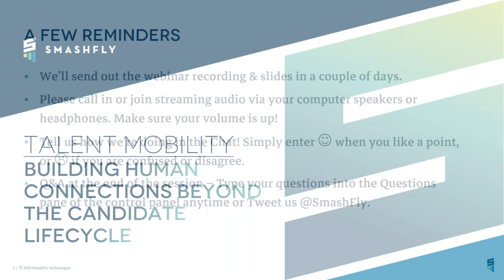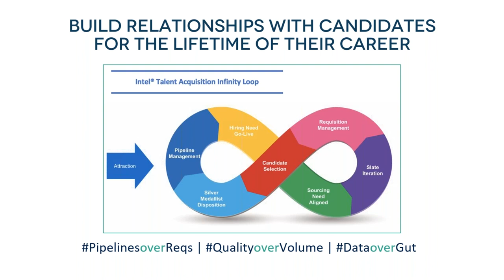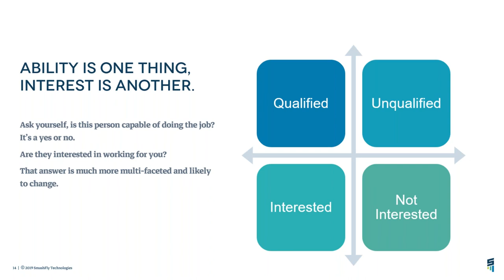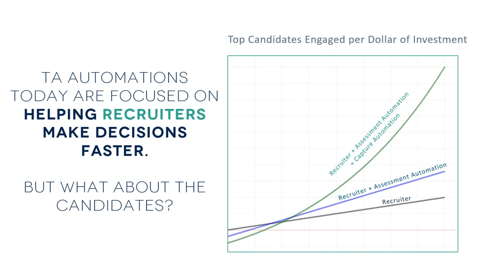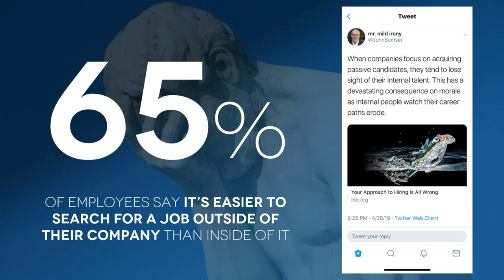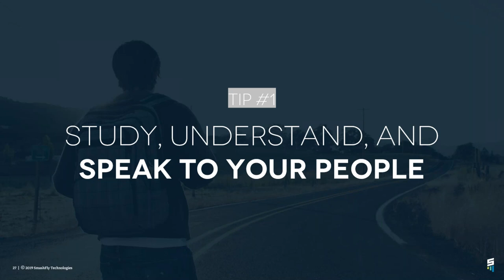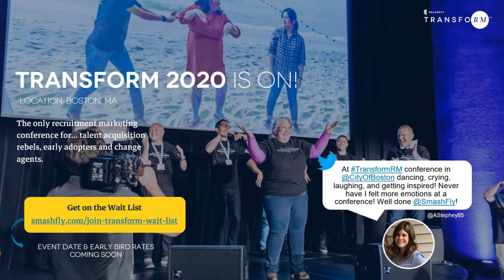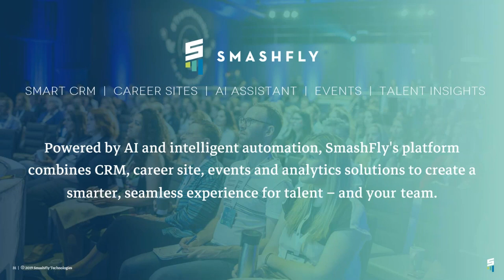Talent Mobility: Building Human Connections Beyond the Candidate Lifecyle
Have you heard about the TA "infinity loop"? Here's the idea: Recruiting isn't a single-direction assembly line of matching resumes to reqs and funneling prospects into pipelines — it lays the foundation for lasting relationships that engage (and re-engage) the talented people your business needs to succeed today, tomorrow and even years down the line. It's a lifecycle.

Intel's Talent Analytics and Automation Manager Tyler Weeks and SmashFly's Head of Recruitment Marketing Strategy Brandy Ellis held a live webinar discussion to give you the rundown on the candidate journey's new shape, plus the real-world examples you'll need to successfully navigate it.